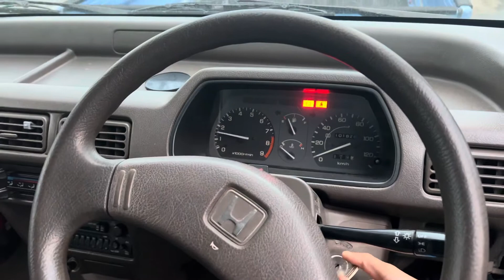1998 Honda Acty Street FOR SALE $5500 shipped to Amurica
1998 Honda Acty Street
2WD
Automatic
A/C
$5500 shipped!